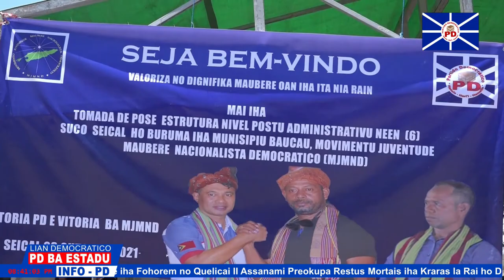Lider Nasional Ho Estrutura PD Munisipiu Baucau fo Pose Estrutura MJMND iha Suku Seical Postu Baucau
Estrutura PD Husi Nasional Hamutuk Ho Strutura PD Munisipiu Lautem fo Pose Ba Estrutura Movimentu Juventude Nasionalista Maubere Democratico iha Suku Seical Postu Baucau Munisipiu Baucau.